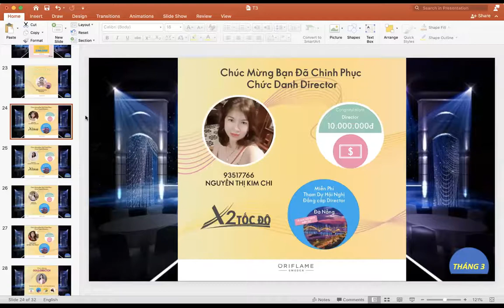VINH DANH - CHÚC MỪNG DIRECTOR THÁNG 3: C Kim Chi - C : Hạnh Uyên - CHồng Hồng - C Nông Thuỳ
Khi bạn là Director : Bạn có thu nhập hàng tháng ~ 10tr, bạn nhận séc thưởng 20 triệu.
Đặc biệt trong thời gian này chương trình X2, bạn chỉ cần 3 tháng là 21% bạn đã nhận ngay 10 triệu/tháng.